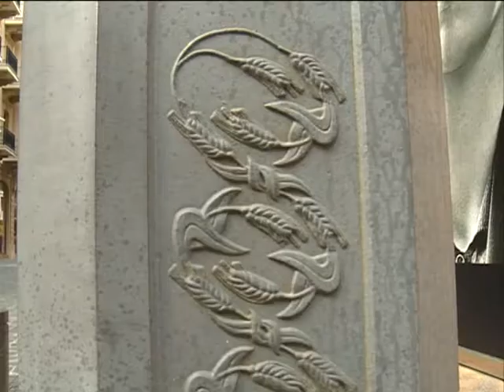مقابلة خلال فقرة أخبار الصباح "Future TV" بتاريخ 14-2-2016 - Nicolas Chammas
Beirut Traders Association